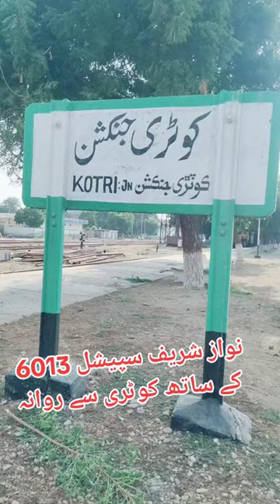Rohri Spl Train Passing kotri jn ll Please Subscribe My YouTube Channel 🙏🙏🙏🙏 ll Full Video ll